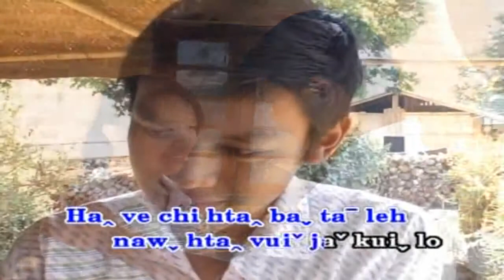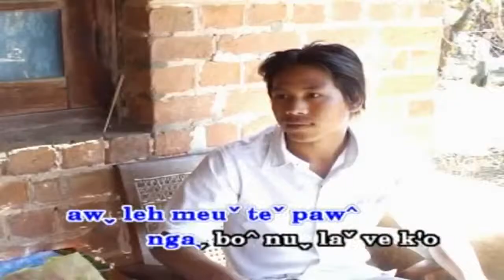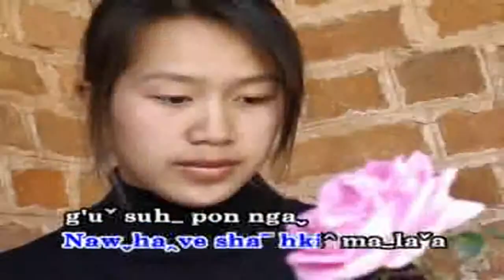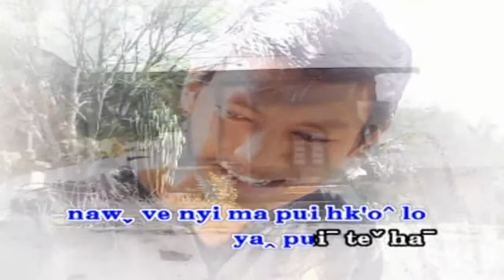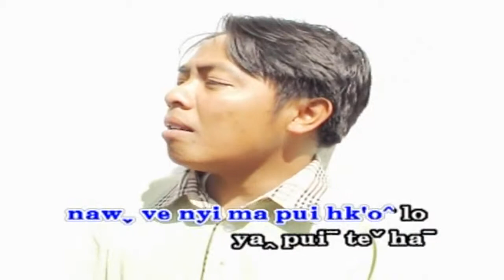Lahu song Ca Jaw Ma maw ga o